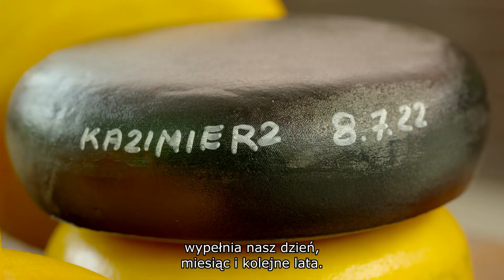"Z klimatem i z pasją" odcinek 14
W województwie kujawsko – pomorskim gospodarstwo prowadzi Pani Angelika i Pan Piotr. Gospodarstwo oferuje ekologiczne owoce takie jak jabłka, grusze, śliwki.